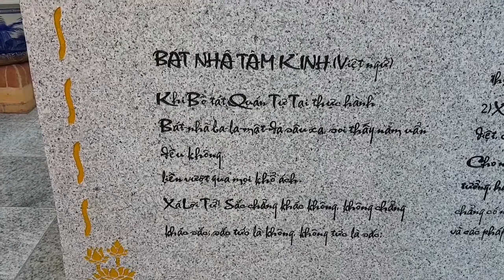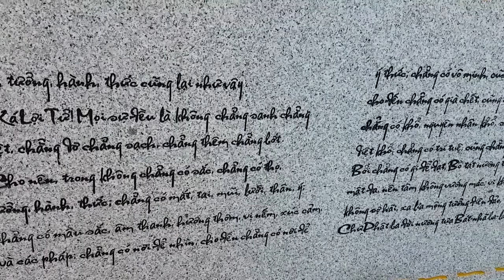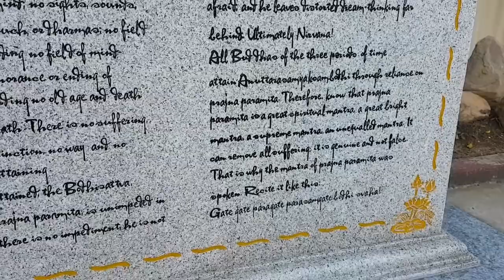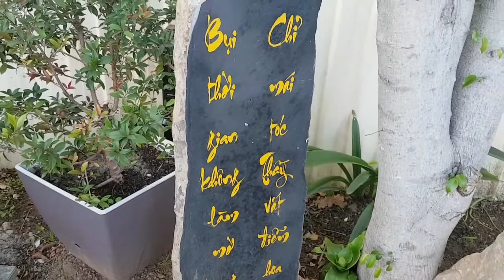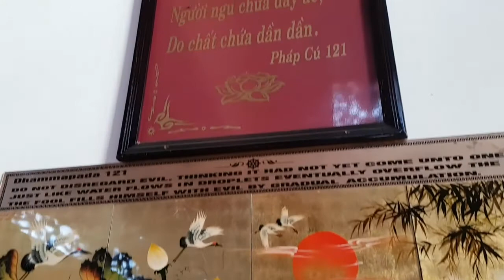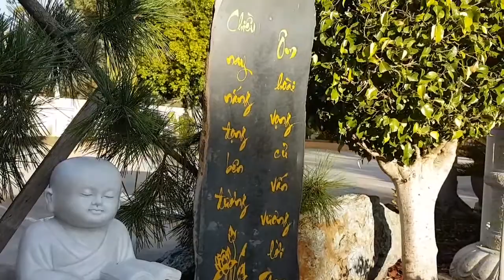Du Lịch Australia: Tham Quan THIỀN VIỆN MINH QUANG Temple Sydney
Nguyện Đem Công Đức Này, Hóa Giải Nẽo Khổ Niềm Đau,Oan Gia Trái chủ, Tiêu Tai Nghiệp Chướng.ADiDaPhat